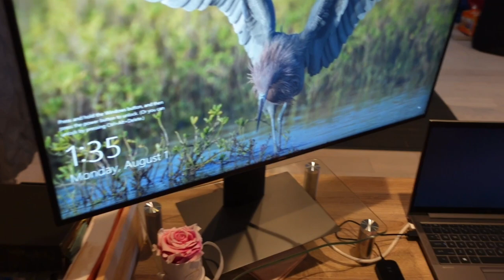HOME UPDATE | HOME OFFICE | BOYS MARVEL ROOM | BACK TO SCHOOL T-SHIRT HAUL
I first want to say STAY WITH ME! Ya girl is getting better and better with the editing. LOL

I hope you enjoy this process as we prep our current home for sale and stage each room. Video by video you will see how I am transforming our home for an open house with the decor I already have.

I hope you enjoyed this video and if you are new, go and binge watch the last few videos we have up to follow along our new home journey.